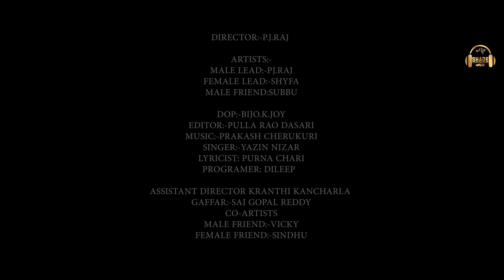Mythili Telugu Music Video I Yazin Nizar I Purna Chari l Prakash I Shyfa I Raj(PJ) l Shade Music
Go through the story of Mahidhar & Maithili by Raj(PJ) sung by Yazin l

Starring :
Shyfa,

Pj.Raj

Singer : Yazin Nizar
Lyrics  : Purna Chari

Producer : Nikhila.I
Dop : Bijo K Joy @bijo k joy

Editor : Pullarao Dasari
DI : Allam Nagi Reddy
Assistant Director: Kranthi kiran
Mixed & Mastered: Dileep (DL studios)

Violin : Sandiliya
Flute :Lalit
Sitar : Nandu
Guitars & keyboard : Dileep
 Saxophone: Rajesh